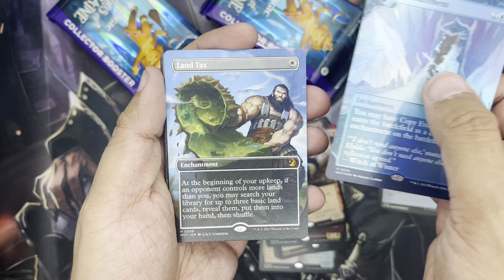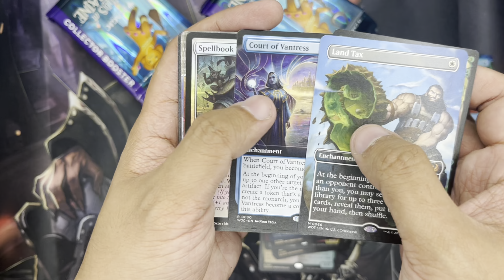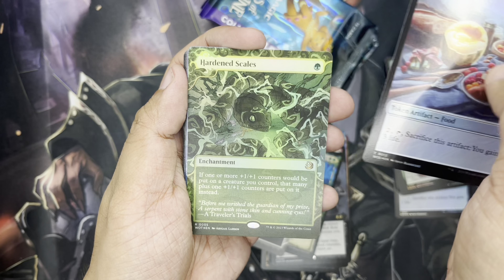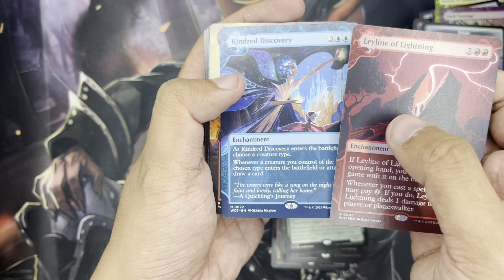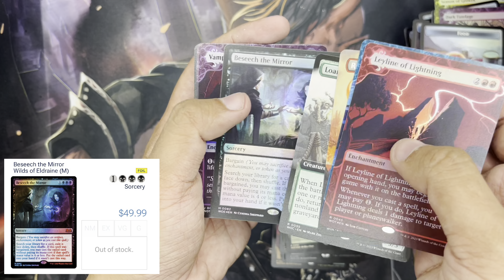Beseech the $90 Hydra Goose! MTG Wilds of Eldraine Collector Booster Unboxing #16